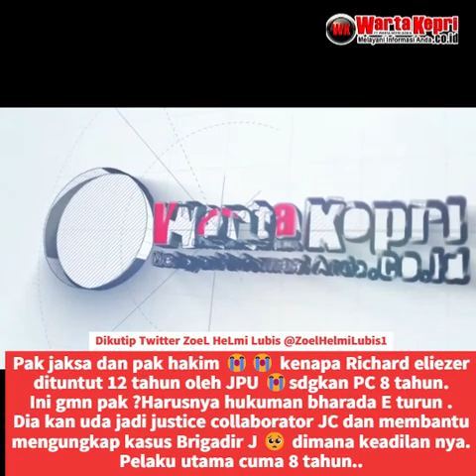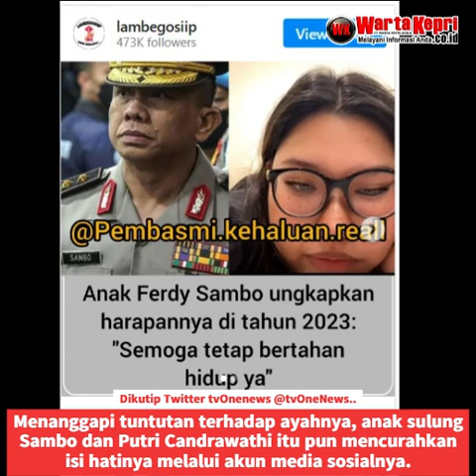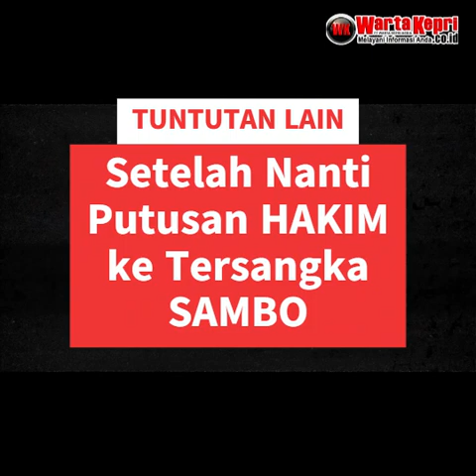Komentar para ahli terkait Tuntutan Jaksa terhadap Ferdy Sambo dan kawan kawan